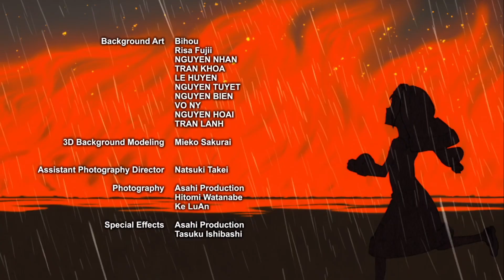Burn the Sitch - (♪veil)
Fire Force (2019)